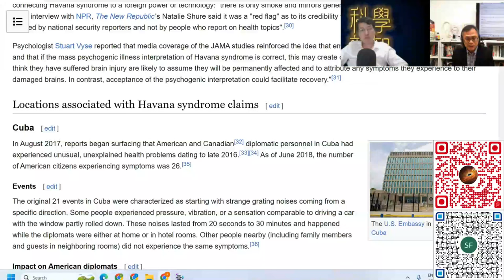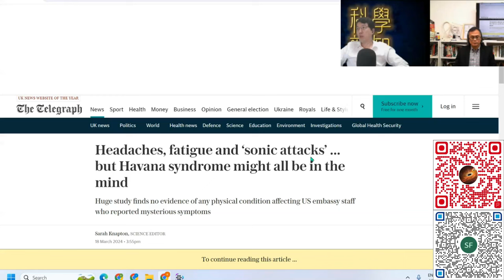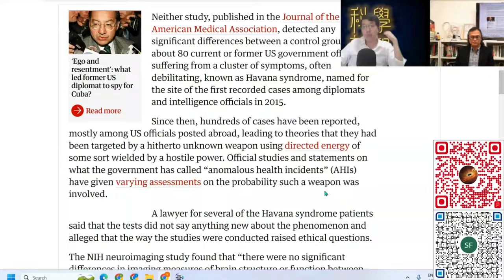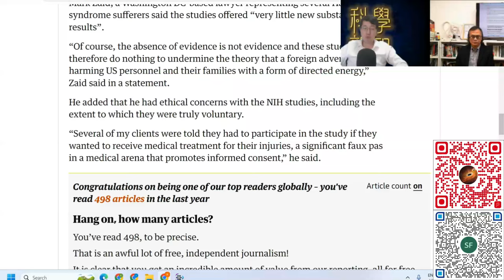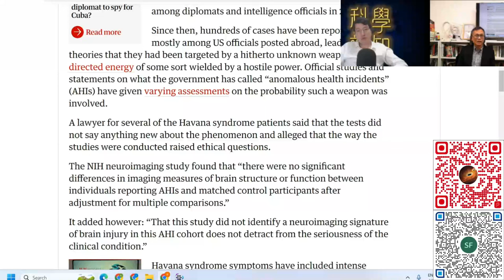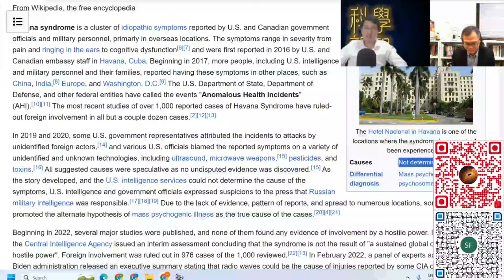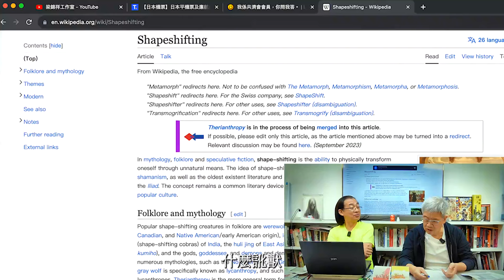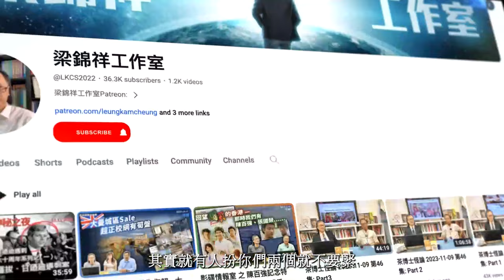科學新知 2024-03-21 科學回憶錄: 夏灣拿美國使館人員神秘低頻音波襲擊事件，越是調查越成為懸案。| 主持：陳志宏博士 & 台長梁錦祥